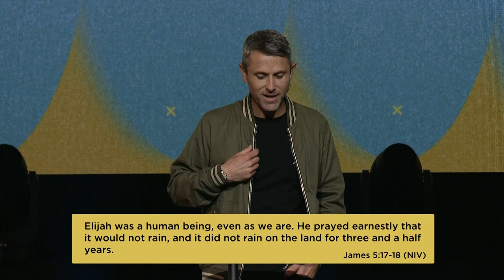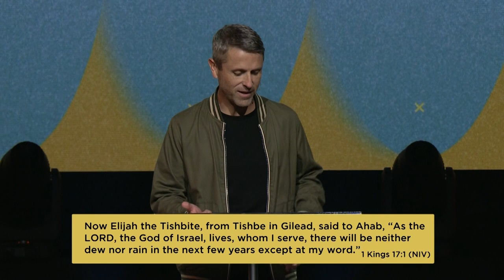The Prayer of Faith | Pastor Daniel Floyd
Habits can be negative or positive, but faith is the most powerful habit we can build. Pastor Daniel teaches us that through the Word of God and determination, we can experience faith with the power to do the supernatural.

If you would like to partner with us as we continue to reach people,